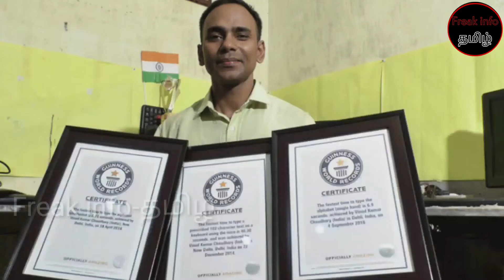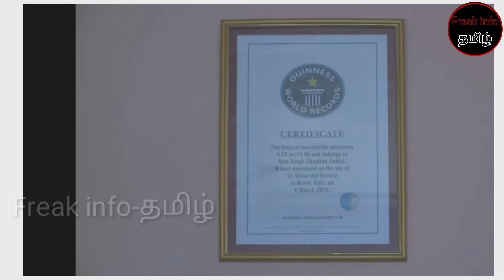வினோதமான உலக சாதனைகள் | MOST WEIRDEST GUINNESS RECORDS | WORLD RECORDS | FREAK INFO-தமிழ்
Most weirdest Guiness world records.

7.Andrew stanton,
6.Rolf Buchholz,
5.Thomas blackthorne,
4.Isobel varley,
3.Ram Singh chauhan,
2.Antanas kontrimas,
1.vinoth kumar chaudhary,